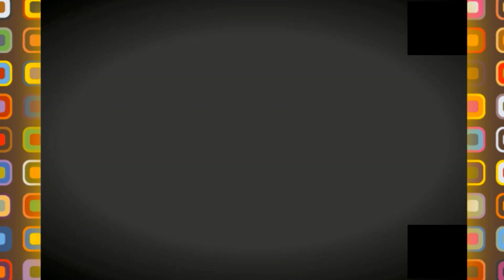💪😱😍تابعو اين وصلت اشغال المدينة الجديدة حاسي مسعود 😱👍😍HASSI MEASSAOUD 2021😱💪😍